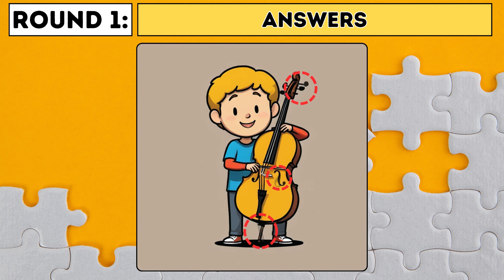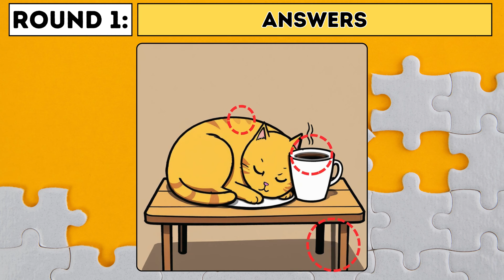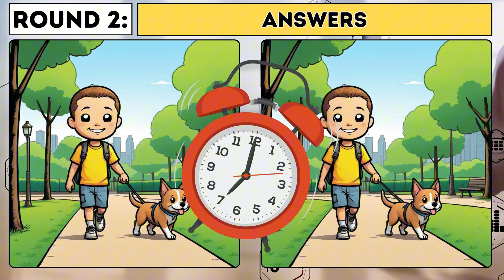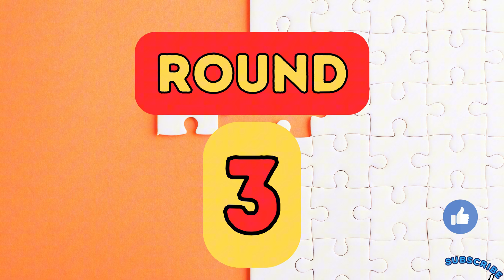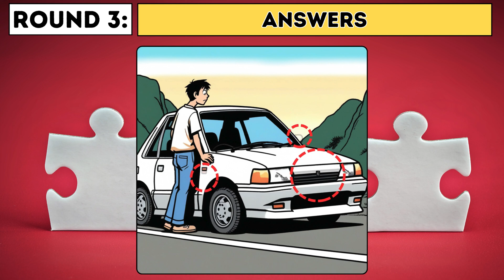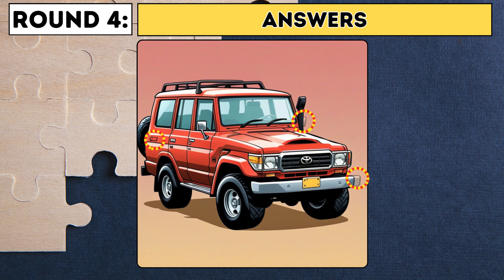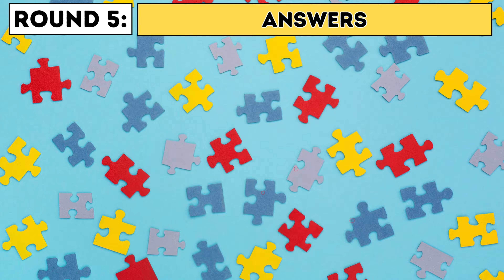【Find the Difference】 Spot and Find All Differences!